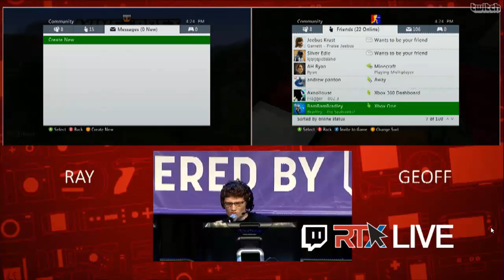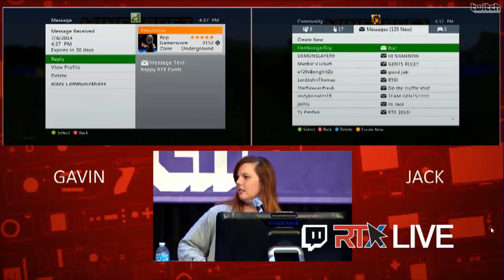RTX 2014 - Live Minecraft Let's Play - Capture The Tower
This is a recording from the Live Minecraft Let's Play, which was held live at RTX 2014.